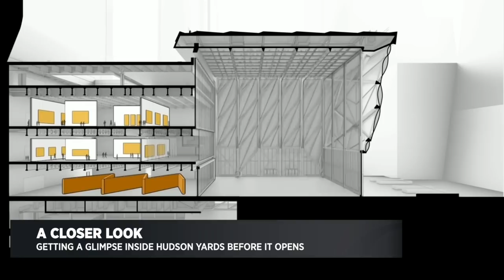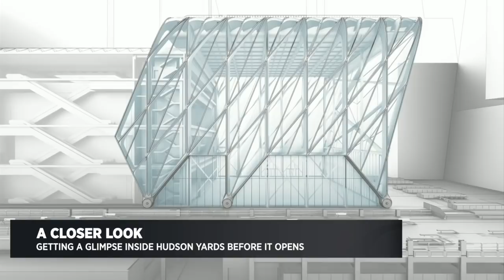Behind The Lens: Hudson Yards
Producer Mary McGeever discusses her experiences covering the Hudson Yards days before it is set to officially open.